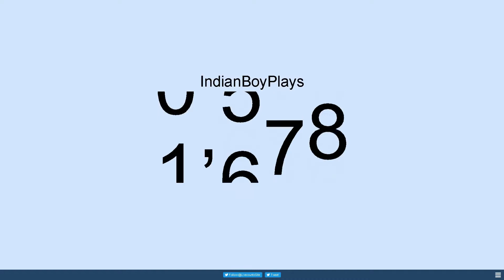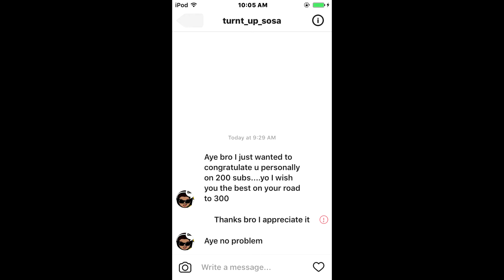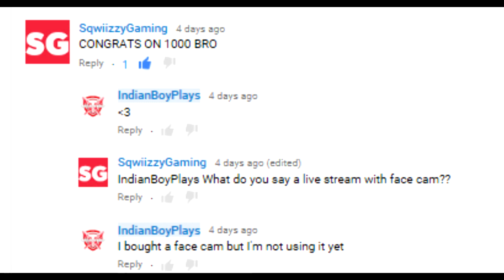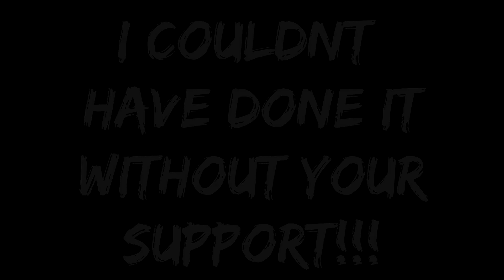INDIANBOYPLAYS 1000 SUBSCRIBERS RECAP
Hi guys im IndianBoyPlays and im new to YouTube gaming channel community but I will try my hardest to record the best videos stream the best content for you guys at the best quality for sound and gameplay and just bring you good content in general. Hopefully you will enjoy my youtube channel and drop a like sub or comment each one makes a difference on helping me out!!

My Twitch Below If You Would Like To Follow For When I Do Start Twitch Streams!